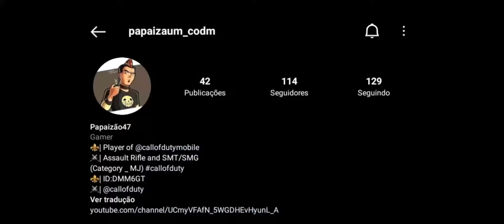GOLD na FHJ!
Perks:
- Lightweight
- Quick fix
- dead silence

Lethal: Freg grenade
Tactical: Smoke grenade

codm setup:
fov (first person only) 70
fov (fpp) 100

device:
Android 10 Samsung One UI 2.5
dpi 110
1.8 GHz 8 Core

gunsmith, armeiro, loadout, diamond, lofi, chill, relaxing, ps5 controller on ps4, infinix zero 5g, how to pick a lock, mw frontline, mw teamdeathmatch, search and destroy codm, pkm snd, snd mw, snd cod mobile, new mode